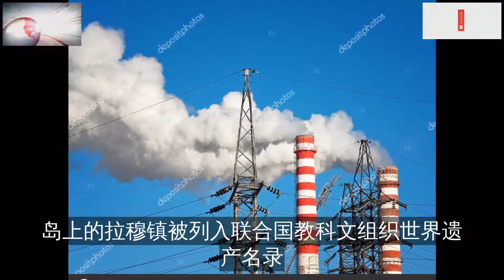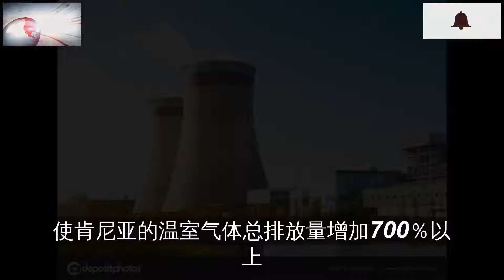肯尼亚叫停煤电厂建设，英媒这都能扯上中国？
肯尼亚国家环境法院26日叫停该国第一座煤电厂的建设工程，下令对该项目重新进行环境评估
在环保议题经常搅动政治争议的肯尼亚，大型基础建设项目对环境的影响经常引发关注
但仅仅因为该项目由中国的银行提供贷